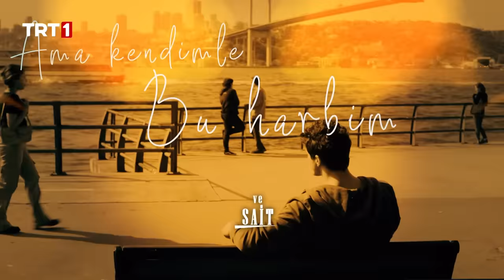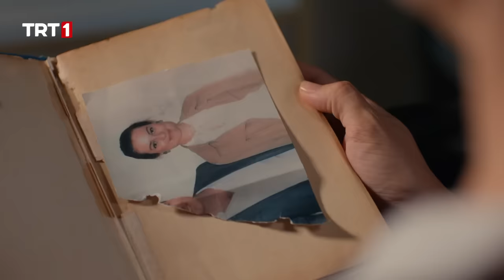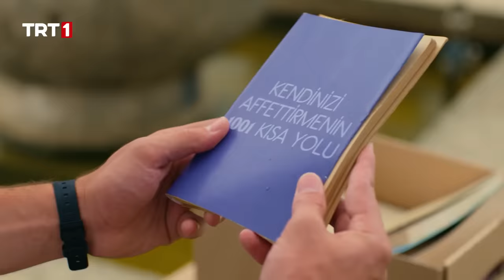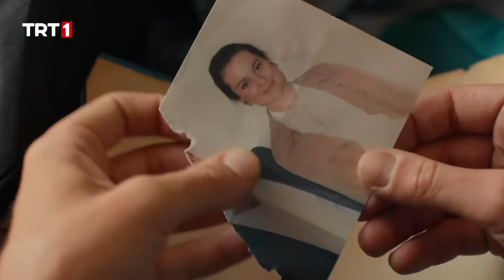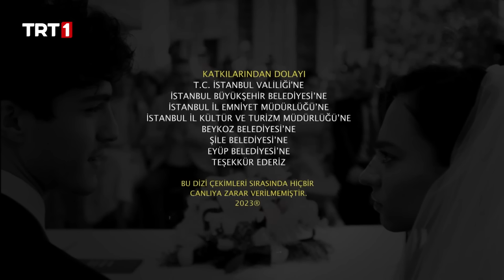Kendi Düşen Ağlamaz 10. Bölüm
Kendi Düşen Ağlamaz 10. Bölüm Özeti:
Alize, Bahar’ın hamlesini, kendine yakışır bir şekilde savuşturur. Ona, istediği hazzı yaşatmamaya kararlıdır. Ancak bu, Serkan’ın burnundan getirmeyeceği anlamına gelmez. Serkan da hatasının farkındadır ve Nurettin’in de yardımıyla Alize’nin kalbine giden yolu bulmaya çalışır. Serkan, Alize’nin gönlünü almak için kamp organize ederken, Alize de Serkan’a bir ders vermek için kızlarla taktik çalışmaktadır. Nihayet, gençler, Bahattin’in muhteşem organizatörlüğünde kampa gittiklerinde, kendilerini neyin beklediğinden haberleri yoktur.

Alize ve Serkan, kampta bir maceraya atılmışken, Nurettinler de Kadirlerin evinde bir maceraya atılmış, bir gece onlar da kalmak zorunda kalmışlardır. Nurettin’in Hayri ile olan sınavı, bitmeyecektir.

Alize ve Serkan, çıktıkları kampta birbirlerini yeniden tanırken Alize,  Tuğçe ile birlikte Serkan’a ders vermek için yaptığı planını işletmeye başlar. Fakat bu plana yine Bahattin yanlışlıkla dahil olduğunda işler tamamen sarpa sarar. Serkan yine Alize’nin kurtarıcısı olabilecek midir?

İnatçı aşıklarınız, kamptan döndüklerinde, birbirlerine daha da yakınlaşmışlardır. Ancak Alize’nin tesadüfen öğrendiği o gerçek, Serkan’la aralarında aşılmaz dağlar mı yaratacak yoksa onları birbirlerine daha da yakınlaştıracak mıdır?
Kendi Düşen Ağlamaz her perşembe TRT1'de!